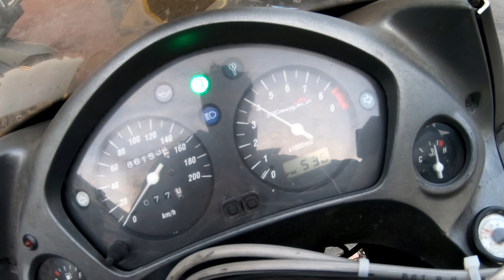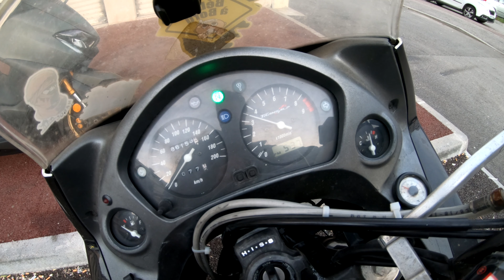#36 Korsyka Motocyklem - Godzina policyjna Szarość dnia codziennego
Kolejny wspaniały dzień gdy wstaniesz lewą motylą nogą.
Wszyscy czekamy ciągle na te lepsze dni. Usterka auta, problemy z motocyklem a może remont u sąsiada na górze? Istny dzień Świra :)

Tylko spokój może nas uratować - no cóż pewnie dla tego ciągle trwa godzina policyjna.